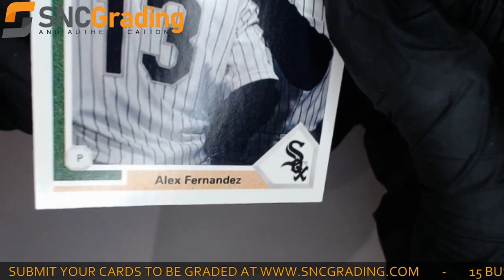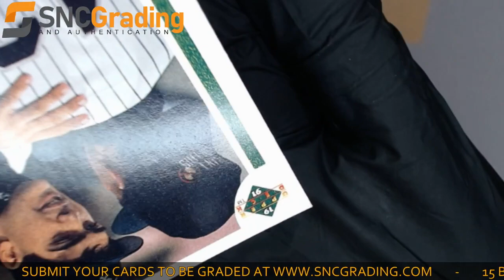SNC Grading: 1991 Upper Deck Alex Fernandez #645 Base Card Review (1614274259324)